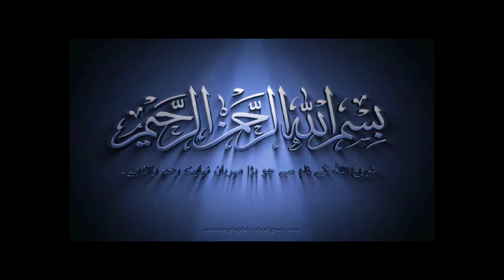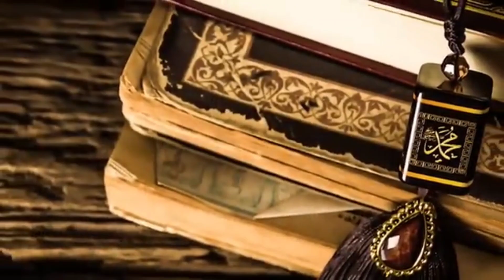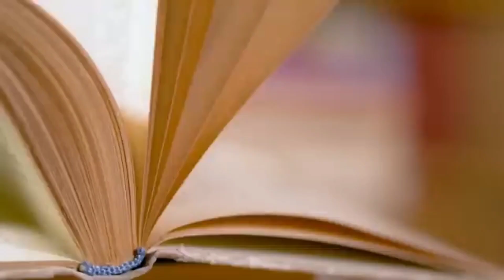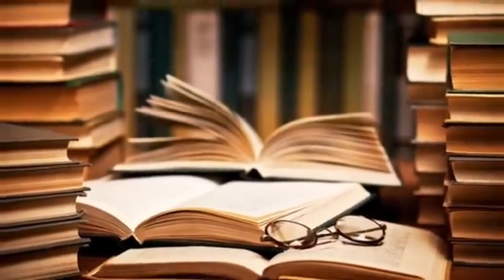Dijal Kahan Hay| Kali Mata ka Dijal Sy Kya Talook Hy|Dijal ka Fitna|Ulmah HADEES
Dajjal Kab Aayega | Dajjal kay aany Ki Nishaniyan | Dajjal Kahan Rehta hai | Qayamat Ki Nishaniyan || Dajjal ka Fitna || Dajjal ki Nishaniyan || where is dajjal now in IslamicInsights
Link of Part 1 Video of Dajjal
Dajjal ka Zahoor | Daj...
Events and Topics Covered in this Video:

1. Dajjal Ka Fitna aur Us Say Bachnay Ka Tariqa
2. Dajjal Ko Hazrat Suleman (A.S) Nay Kahan Qaid Kiya
3. Dajjal Kahan Hai aur Kahan Say Aaega Ga
4. Dajjal and His Followers
5. Dajjal Ke Baray Mein Huzoor Ki Paishan Goi
6. Hazrat Tamim Dari Ki Dajjal Se Mulaqat Ka Waqia
7. Types of Dajjal
8. Dajjal Kaisa Dikhta Hai (Description of DAJJAL - The False Messiah)
9. Dajjal Ki Janwar Sawari (Gadha)